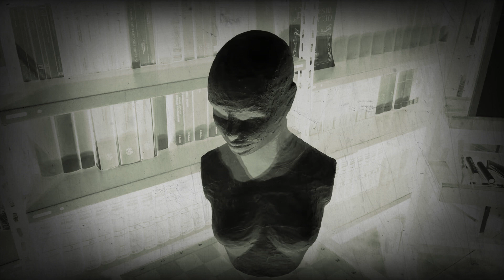Joseph Pace Filtranisme | Jewelry Sulptures Direct From Roma | 2019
Joseph Pace uses particular resources such vintage and jewelry industrial production’s residues, to create sculpture that defies categorization. Assembling this shimmering waste material no longer in fashion, Pace draw connections between ethics, design, fashion, consumption and environment, creating a sort of research in the "industrial archeology" field applied to the decoration of the bodies of our times.